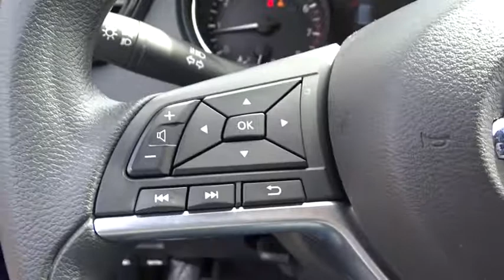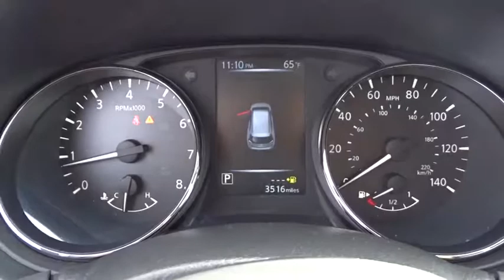2017 Nissan Rogue Oak Lawn, Countryside, Chicago, Orland Park, Alsip, IL R0224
Magnetic Black Used 2017 Nissan Rogue available in Oak Lawn, Illinois at Kelly Nissan Oak Lawn. Servicing the Countryside, Chicago, Orland Park, Alsip, IL area.

4300 W. 95th Street

Our 2017 Nissan Rogue S All Wheel Drive is beautiful in Magnetic Black! Our Crossover SUV takes you further with its brilliant design and lets you skip the fueling station more often. You'll score near 32mpg on the highway thanks to the 170hp 2.5 Liter 4 Cylinder and seamless CVT. It's practicality, efficiency, and capability wrapped into one stylish package!This Rogue S is a stunner that makes you stop and take a look with its aggressive stance and LED daytime running lights. Tailored to your needs, the cabin features an innovative seating system that provides the ultimate in cargo and passenger versatility. Imagine yourself behind the wheel snug in your supportive seat as you check out the Advanced Drive Assist Display, listen to your favorite song on available satellite radio, or stay connected with Bluetooth hands-free.Your Rogue helps keep you assured as you take on your next adventure as it's received excellent safety ratings due in part to its smart construction, advanced airbag system, and vehicle dynamic control with traction control. Built for those who expect excellence, our Nissan Rogue is certainly a spectacular choice. Kelly Nissan has one of Chicago's Largest New and Used car inventories to choose from. View our inventory